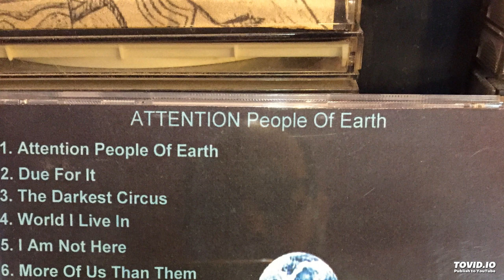Jimi Furia Original The darkest Circus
from the attention people of earth album cd Jimi Furia original james paul furia 153 drum bass git keys vocs nahash illuminati occult astral projection dreams surreal geomusic composer from california polytheist avatar occultist magick. 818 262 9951 quantum theorist magician of astral travel and higher self. 144 and 432 squared. sacred sites.  kundalini the glowing snake